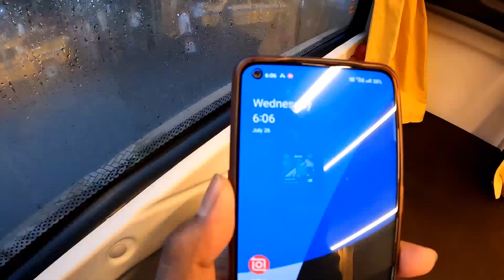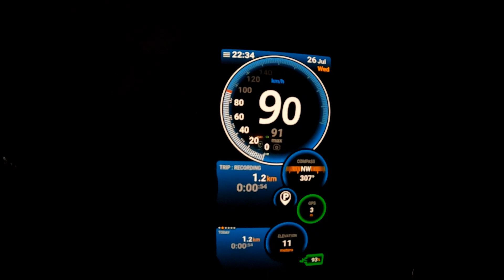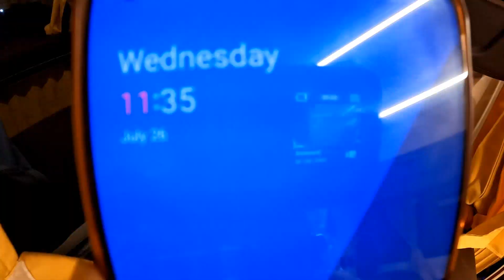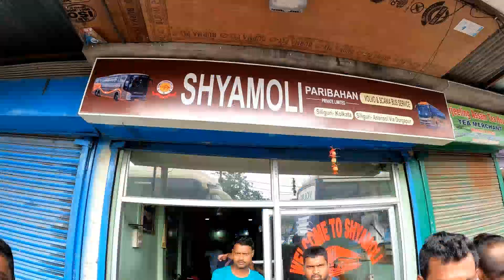ভলভো স্লিপার বাসে কলকাতা থেকে শিলিগুড়ি || Shyamoli Paribahan Volvo 9600s Bus Journey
স্লিপার বাসে কলকাতা থেকে শিলিগুড়ি
Shyamoli Paribahan Volvo 9600s Bus Journey

Sleeper bus journey
Volvo 9600s